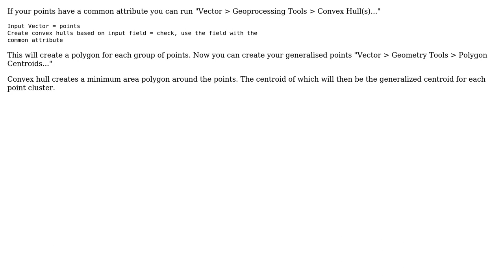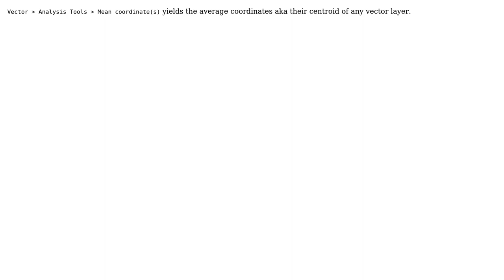GIS: How to get mean coordinates of features from a point layer? (3 Solutions!!)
GIS: How to get mean coordinates of features from a point layer?

With thanks & praise to God, and with thanks to the many people who have made this project possible! | Content (except music & images) licensed under CC BY-SA | Music | Images & others | With thanks to user Knightshound user Jeremy G user Fran Raga user bathyscapher and the Stack Exchange Network Trademarks are property of their respective owners. You are responsible for your own actions.